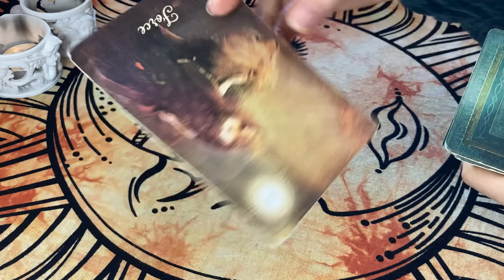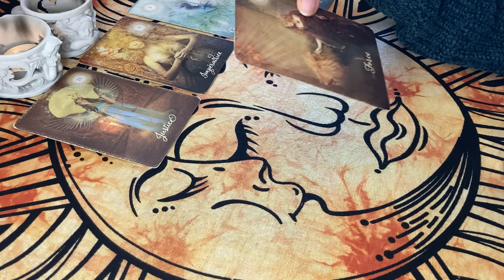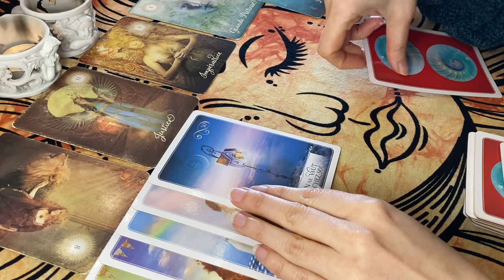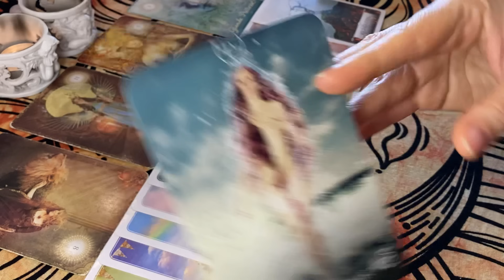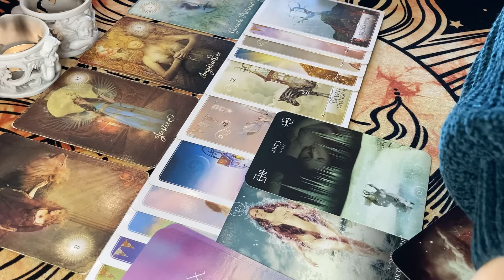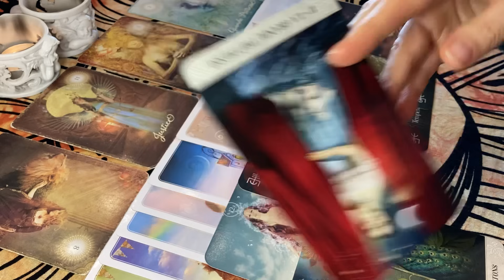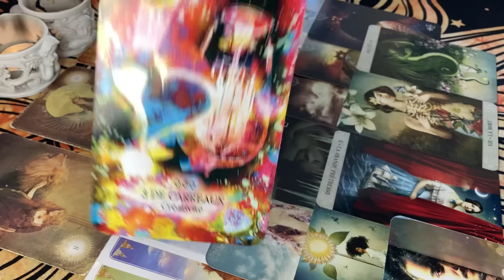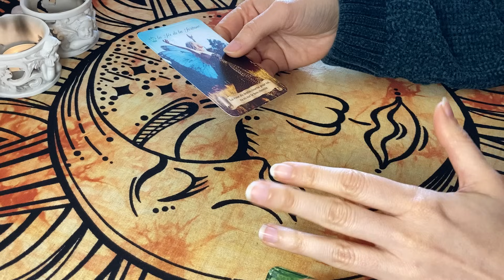♑️ CAPRICORNE 💕 Ni Construction ni Séparation ! Équilibre, Confiance, Changement ! ⚖️🌻⏳🌈 SENTIMENTAL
Tarots / Oracles utilisés :

- Oracle des Énergies de l'Univers
- Tarot Mystique